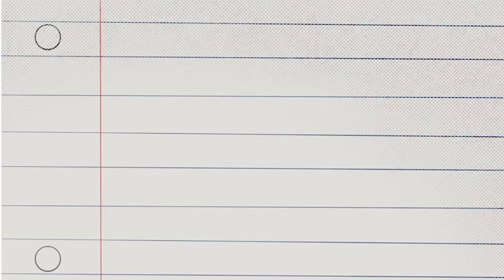My First Time Getting High 😶‍🌫️ | Animation Storytime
This is a short storytime animation about my first time getting high / first time smoking weed.

This is very much PAST TENSE. This was just apart of my college life downfalls.